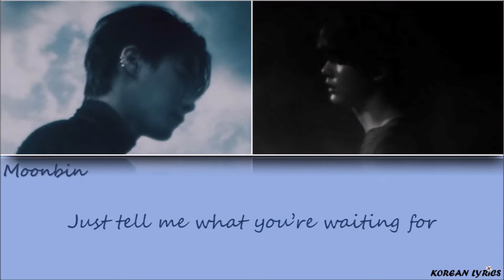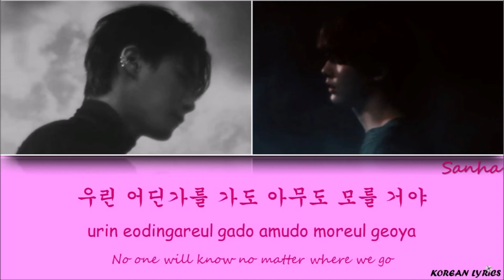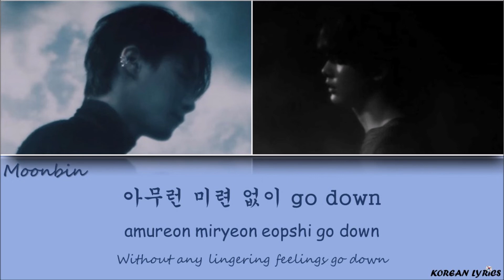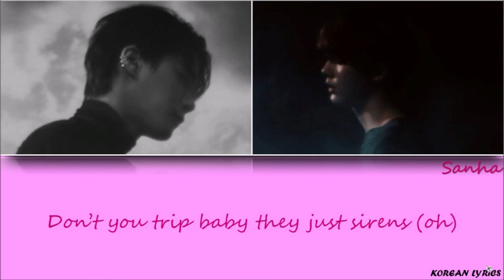MOONBIN & SANHA (ASTRO) - Ghost Town (Han/Rom/Eng) Lyrics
Color Code :
Moonbin : Blue
Sanha : Pink
Korean Lyrics ;)